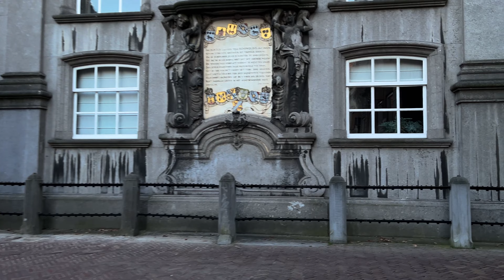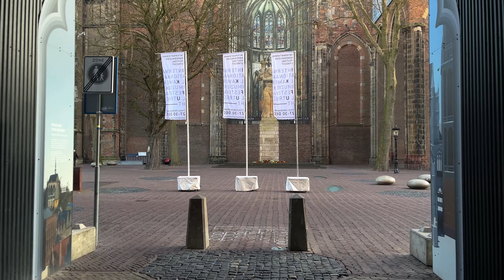-3°C Sunrise Biking, Utrecht, Netherlands, 4K 60FPS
After this bike ride, my toes almost fell of from the cold, it was insane. Looking back at the footage it was worth it though! The audio unfortunately didnt record again, so I added background music just like my Vondelpark video. This video was made in the center of Utrecht, a city in the Netherlands with around 400.000 inhabitants. As you can see, its like a small version of Amsterdam but just as beautiful!

🌞 *Date Filmed:* December 2022
📍 *Location:* Utrecht, Netherlands
📺 *Video:* Watch on a (4K) television to watch this video at the optimal quality.

*My Equipment:*
• Editing laptop
• Portable SSD